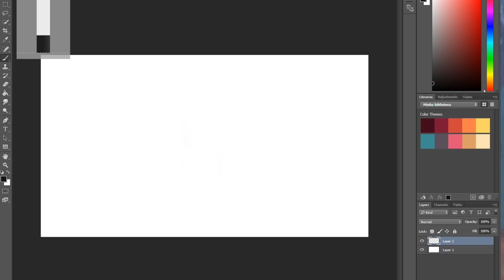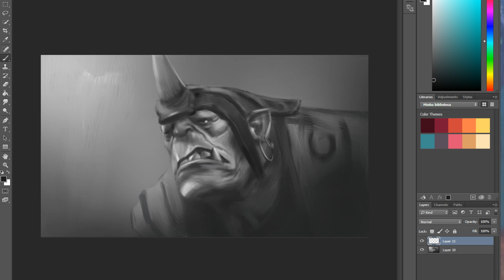Dota 2 - Study of Values - SpeedPaiting